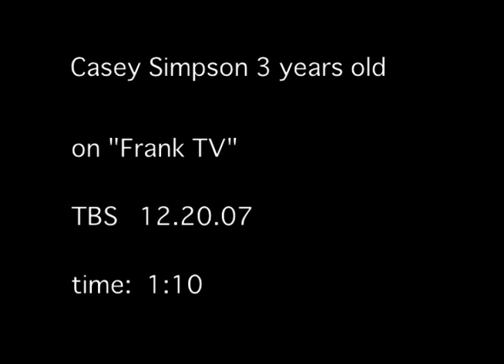Casey Simpson on Frank TV